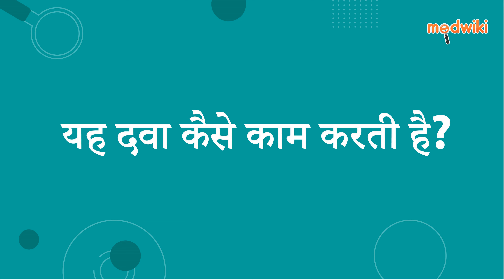ओलाइन प्लस 20 एमजी/5 एमजी टैबलेट | AI Uses, Work and How to take In Hindi.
ओलाइन प्लस 20 एमजी/5 एमजी टैबलेट
Composition- फ्लुओक्सेटीन (20एमजी) + ओलैनज़ैपाइन (5एमजी)

Introduction
इसका उपयोग द्विध्रुवी डिप्रेशन के उपचार में किया जाता है।

फ्लुओक्सेटीन + ओलैनज़ैपाइन मस्तिष्क में कुछ रसायनों की गतिविधि को बढ़ाकर कार्य करते हैं। ये रसायन बाइपोलर डिप्रेशन के लक्षणों को दूर करने में मदद करते हैं।